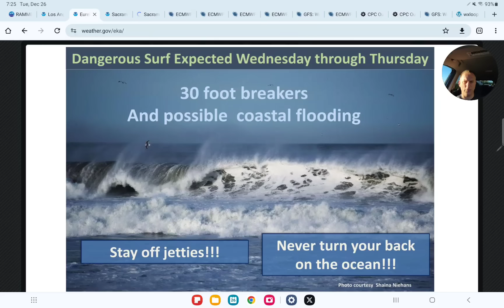December 26, 2023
California active weather week!